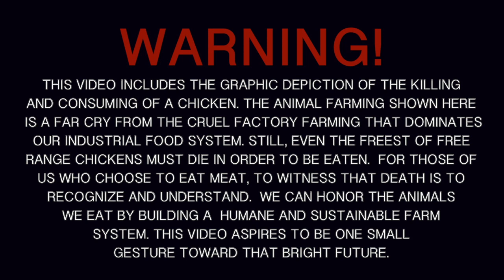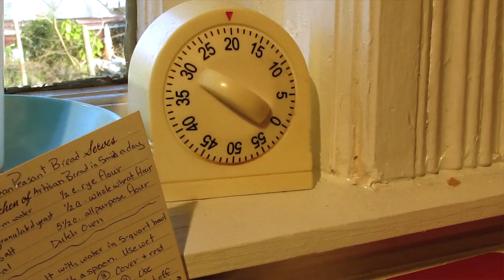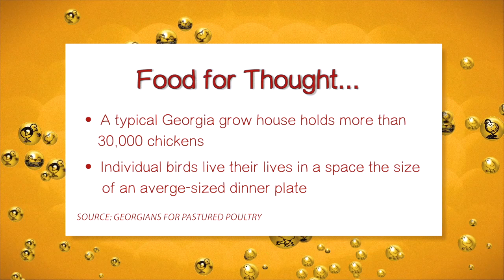Chicken Harvest @The Jumpins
Friends Julia & Joe Metzker join young farmers Chelsea Losh and Bobby Jones and neighbors Jeannie and Randall Sheppard to harvest 49 free range chickens on a warm fall day.
Special thanks Linda Keith & Theo Windish
"The Chicken Song," by Victor Johnson used by permission.